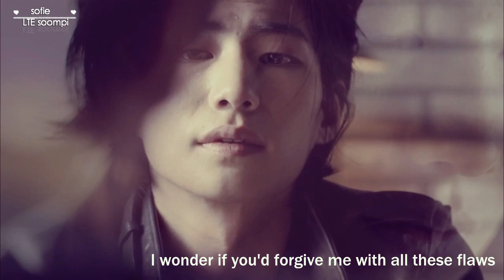[FMV]Song Jae Rim & Kim So Eun | Scars Deeper Than Love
Song: Scars Deeper Than Love by Taeyeon & Yim Jae Bum